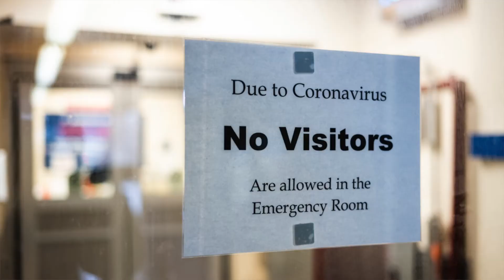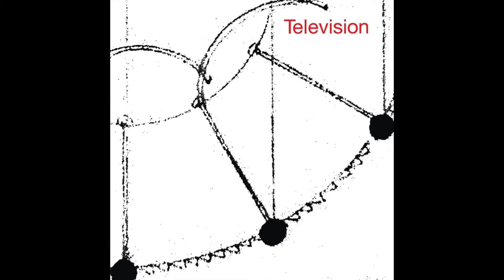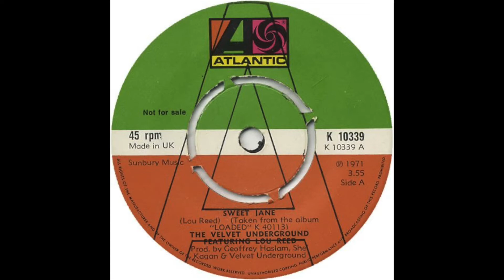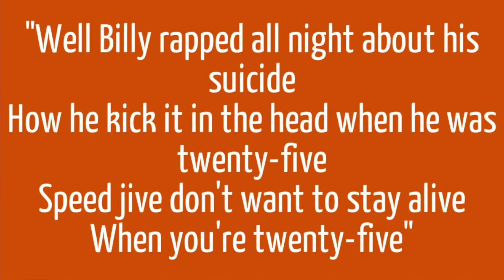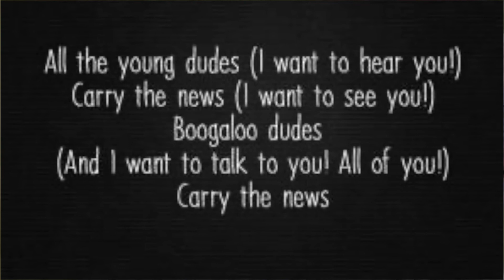The Last Song by Ruben Carbajal. Starring Bradley Upton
Breath of Fire Latina Theater Ensemble presents
COVID 19 Monologues

Celebrating and Memorializing a life: A collection of monologues to honor those who have died, passed from Covid 19.
The death toll from the virus is staggering. But each data point is an individual. Breath of Fire Latina Theater Ensemble in collaboration with Protest Play Project had put out calls for writers to honor those who have died.

The collection is a result of two submission rounds, one from October 2020 and a currently running submission with a deadline of March 1, 2021.

Selected pieces will be released a few at a time starting January 26, 2021 on the Ensemble’s YouTube Channel: BreathOfFireTheater

LINE UP:

Produced by: Diana Burbano & Sara Guerrero
Graphic by: Diana Burbano*
Advisor/ Founding Artistic Director: Sara Guerrero*
Board Members: Angela Estela*, Yolanda Mendiveles* and Adriana Alba*
*Breath of Fire Ensemble

The Covid Monologues is presented by Breath of Fire Latina Theater Ensemble a 501c3 non-profit organization supported by artists of our community, volunteers, and donors like you. We make every little bit count and happy and appreciative to accept your generous donation when you can spare it.
Or make checks payable to: Breath of Fire Latina Theater Ensemble
Mail to: Breath of Fire Latina Theater Ensemble
c/o Grand Central Arts Center, 125 Broadway Santa Ana CA 92701.